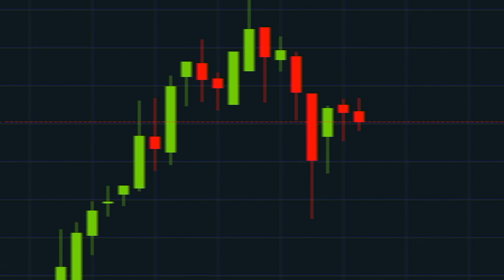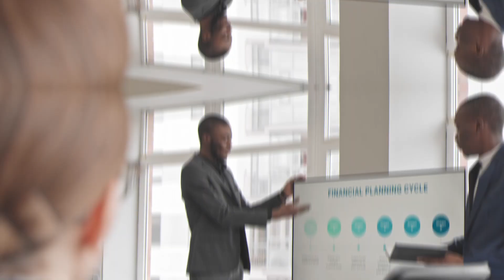Fed Pivot: 3 Interest Rate Cuts Planned For 2024..